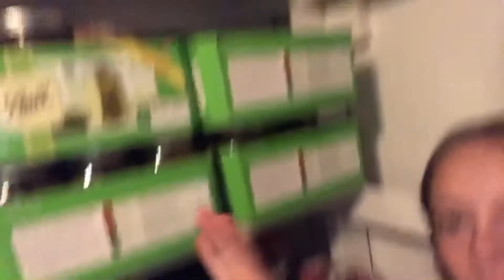I only eat pickles for 24 hours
Hope you enjoy my suffering lots of love Phoenix